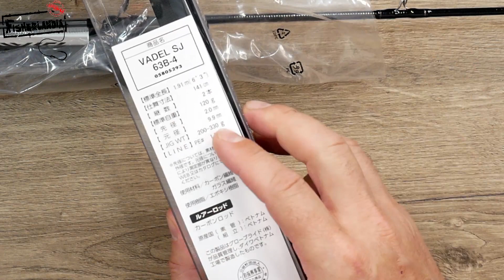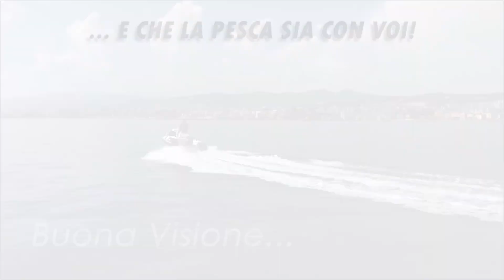DAIWA VADELS SJ - DAL LEGGERO AL PESANTE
Un nuovo medium short video integriamo la recensione delle Daiwa Vadel con queste nuovissime 3 misure .